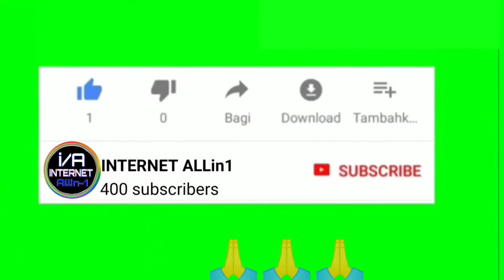Waiting ticket Confirm kab hota hai | Waiting ticket RAC kab hota hai | RAC ticket CNF kab hota hai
About this video :-  Hello guyz aa ki is video me maine aapko bataya jab aapka train ticket waiting list me hota hai ya WL me book karte hai to aapka ticket direct confirm hota hai ya RAC ke bad confirm hoga or kitne number tak waiting RAC ya Confirm hoga
dekhte rahiyr sikhte rahiye Thank you
Your Quories:-
Waiting ticket Confirm kab hota hai
Waiting ticket RAC kab hota hai
RAC ticket CNF kab hota hai
kitne number tak waiting ticket RAC hota hai
kitne number tak waiting ticket direct confirm hota hai
kitne number tak waiting ticket se  RAC hota hai
kitne number tak waiting ticket RAC se confrim hota hai
kitne number tak waiting ticket direct confirm hoga ya RAC me jayega
 up to what number will be waiting ticket  confirm
 up to what number will be waiting ticket  RAC
 up to what number will be RAC ticket to confirm
 up to what number will be waiting ticket  to direct confirm
indian railway,irctc,meaning in RAC ticket
meaning in waiting ticket,meaning in RAC ticket